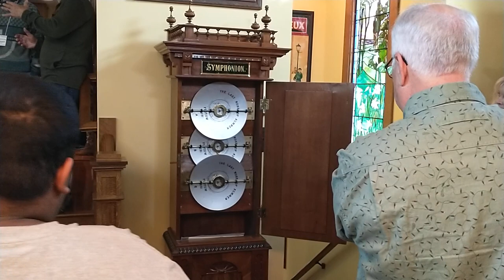Hack's Symphonium Music Box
Recorded at the 2022 MBSI Christmas Party. Enjoy!